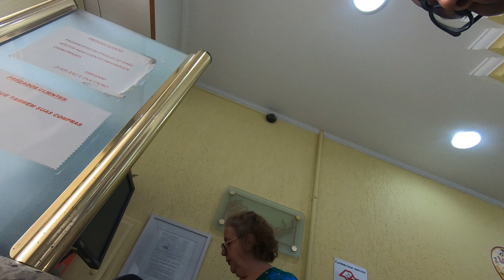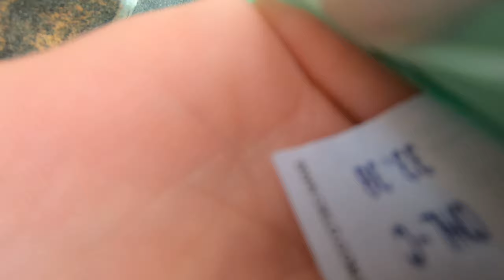⚪Av Imirim | Gopro Hero 7 sem Microfone ficou uma 💩 M$#@&